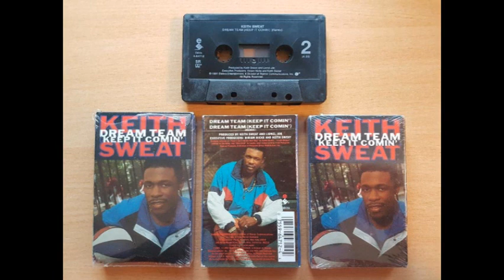Keith Sweat ‎– Dream Team (Keep It Comin') (Remix)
Co-producer – Keith Sweat, Lionel Job
Executive-Producer – Hiriam Hicks, Keith Sweat
Musician, Backing Vocals – Joe Public